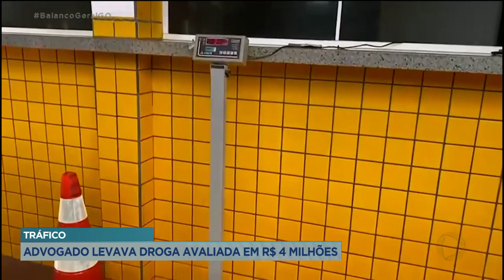31 KG DE COCAÍNA E PASTA BASE: ADVOGADO LEVAVA DROGA AVALIADA EM R$ 4 MILHÕES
VOLTAMOS A FALAR SOBRE UM ADVOGADO QUE FOI PRESO COM DROGA AVALIADA EM 4 MILHÕES DE REAIS. ALÉM DELE, UM OUTRO JOVEM E UM ADOLESCENTE 17 ANOS FORAM LEVADOS PARA A DELEGACIA. A POLÍCIA RODOVIÁRIA FEDERAL DESCONFIOU DO TRIO EM JATAÍ. A DROGA SERIA LEVADA PARA MINAS GERAIS.